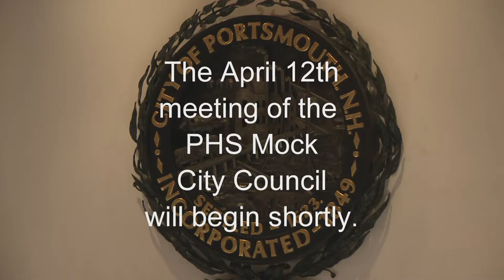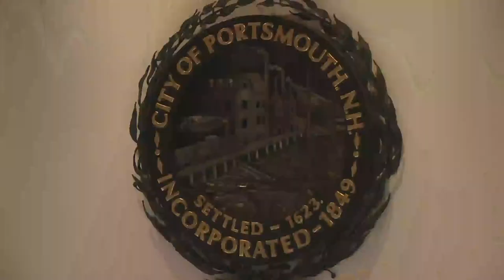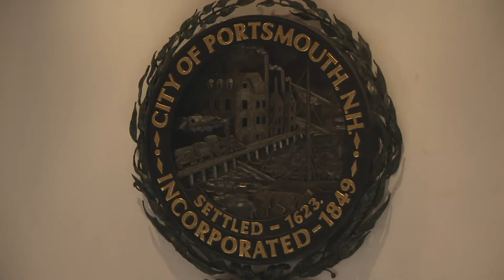4.12.2024 PHS Mock City Council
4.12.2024 PHS Mock City Council